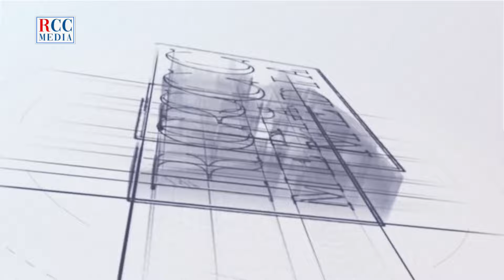Cinthia Jiménez, Agenda cultural